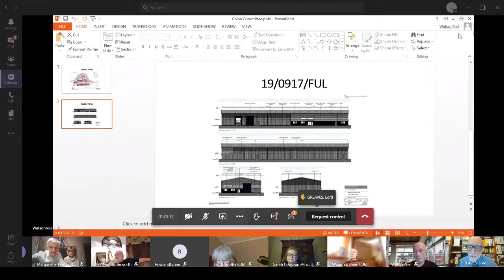Colne and District Committee 3rd December 2020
Colne and District Committee